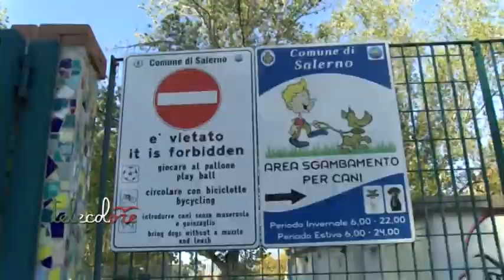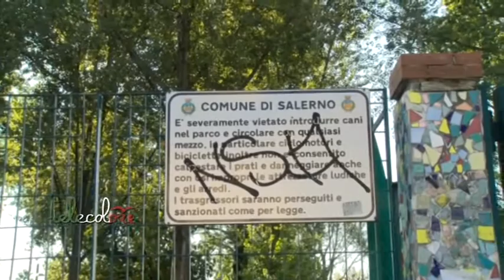Attrezzi ginnici nel parco del Mercatello a Salerno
Un'area attrezzata dedicata agli sportivi inaugurata questa mattina nel Parco del Mercatello, a Salerno, che a breve sarà interessato da lavori di riqualificazione. Ad annunciarlo l'assessore allo sport del Comune. (051017 Peppe Leone)